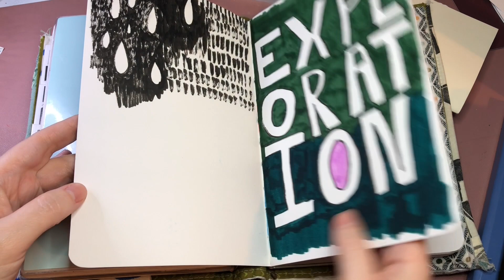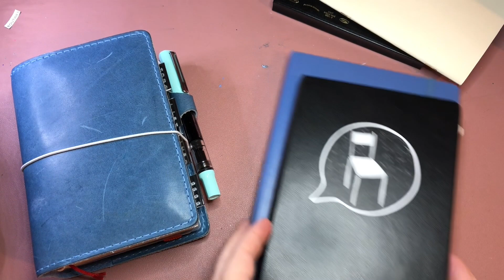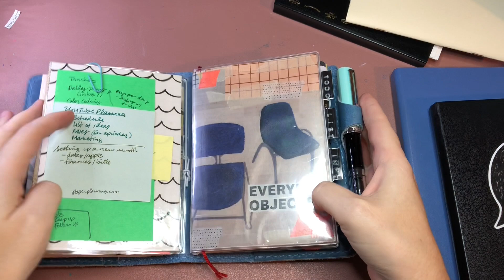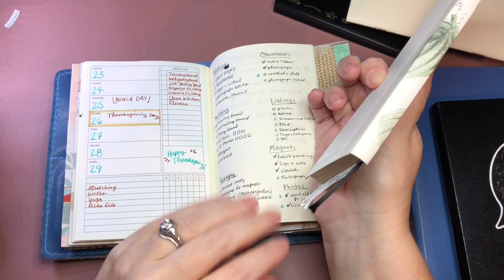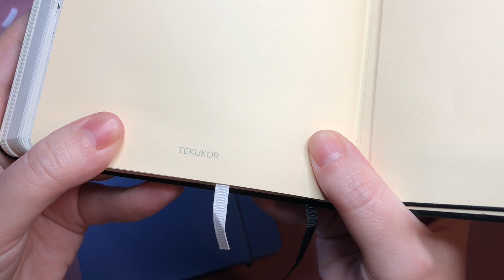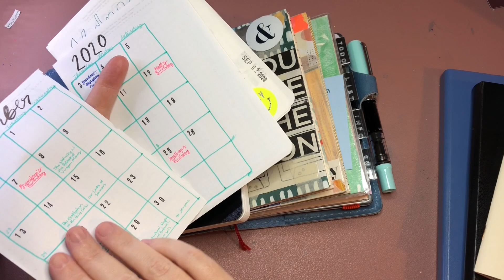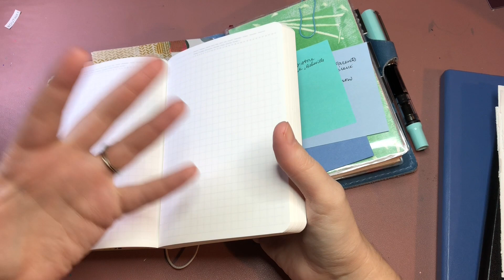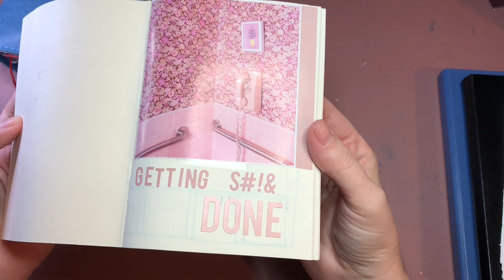December Planner and Journal Update | 2020 Hobonichi, Chic Sparrow, Leuchtturm, Midori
Hey, guys! It's been awhile. I filmed this a few weeks ago to sort of update you on what I've been using, but I'm just sliding it in here under the wire. Well, 2020, what can I say?

I have loads of videos planned for the coming weeks, but I'd love to know what you'd like to see. Flip-throughs? Tutorials? Plan with me's?

Tekukor B6 (aal)
Leuchtturm 1917 (aal)
Stillman and Birn (aal)
Midori MD (light) (aal)

101 Monthly Daily Habit Tracker
091 Small Weekly With Tracker and Tasks
152 Task Management Breakdown
161 Grid Lover's Monthly w/ Daily Habit Tracker